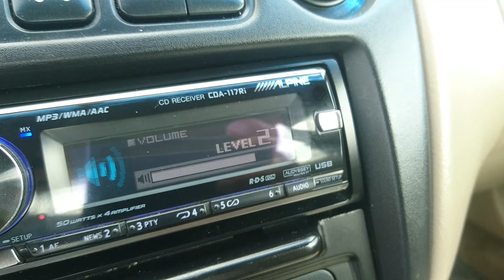Rockford T2500 & Sundown Audio X15v2 - Low bass